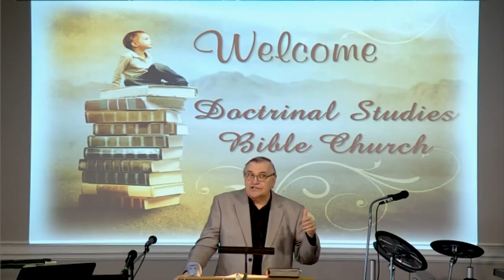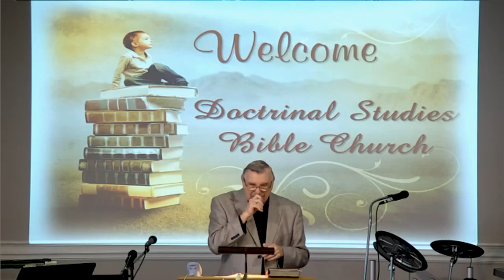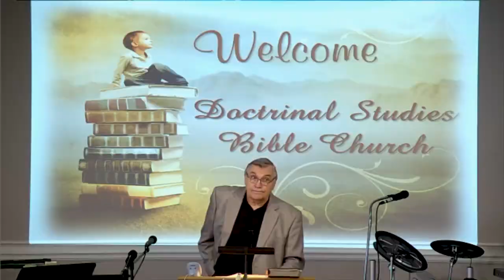DSBC - Ron Adema - A Healthy Church (09) - Bridling the Whole Body - February 24, 2019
Series:  A Healthy Church

Lesson: Bridling the Whole Body